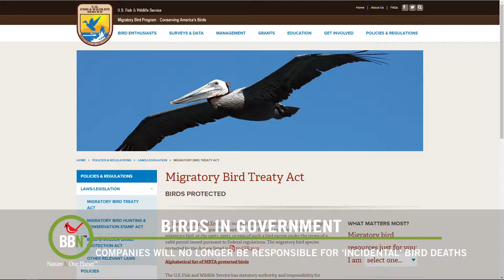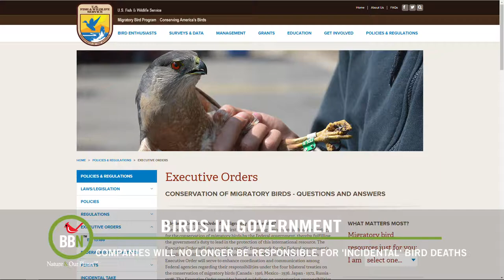BBN 2 43 Chickadees' Brains, Red- & White-breasted Nuthatches, Plastic Bags and Trouble for Birds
(Mostly) fun stuff in the news this week – I’m always getting asked about how birds survive the extreme cold, and everytime I do a bit of research I’m totally amazed. Did you know that Chickadees’ brains actually GET BIGGER when cold weather hits? They grow extra brain cells to help them remember where they stashed their food. Dr. Bird answers a question about Red-breasted vs. White-breasted Nuthatches. This week’s EnviroMinute challenge is to try and not use plastic bags on your fresh fruit and vegetables, they end up being used for a few minutes then tossed in the recycling, or even worse, the trash! I haven’t used them in years. Sad news from the White House this week. Over the holidays they issued a Memorandum notifying of changes to the Migratory Bird Treaty Act absolving developers, mines and energy companies from being responsible for incidental bird deaths. This is a real step back in terms of environmental protection and it’s very sad to see something that just celebrated its centennial get tossed out the window. It just means we all have to do as much as we can to help protect birds and the areas they live in.